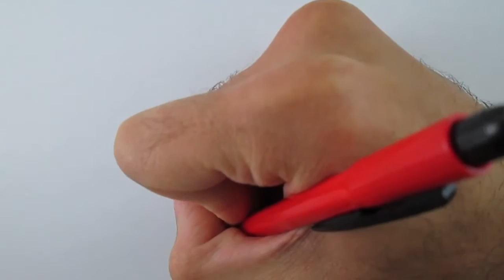How to draw a goth girl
Learn to draw a goth girl a very quick and easy version with this Video Loblogue.